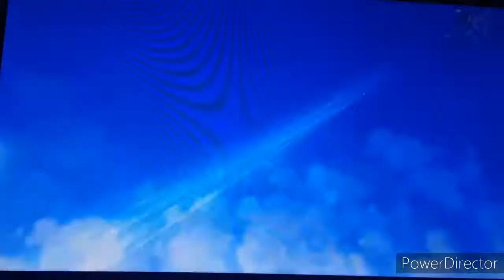SALVIAMO LUIGI!! - Super Mario Galaxy #10